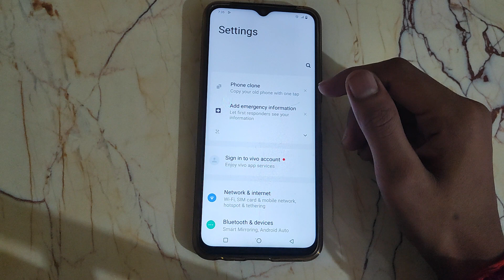How to on Dark theme Vivo Y1S